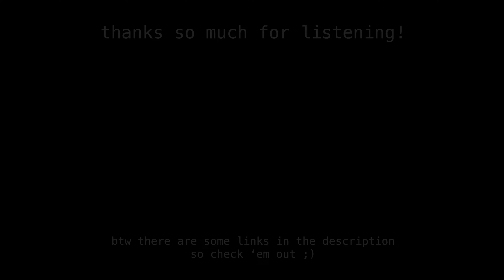Splatoon 3 - Bang Bing (Seep and Destroy) Remix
bang bing baby ;)

this song was stuck in my head immediately after hearing it for the first time, and i think the same goes for other people as well, and it was just too funky to pass up. hope you enjoy this extra groovy version i've cooked up :)

also big shoutouts to Alex Moukala for helping me with the sound of the bass in this song! real legend that guy.

art by yours truly :)
original song by Toru Minegeshi